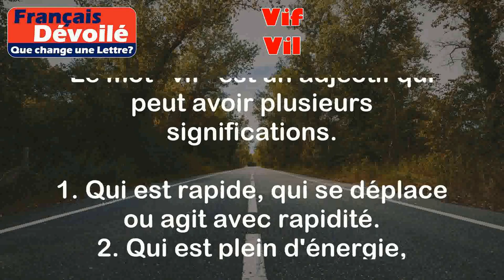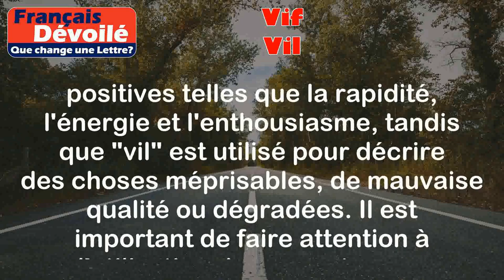Vif et Vil (Une Lettre)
Vif:
Le mot "vif" est un adjectif qui peut avoir plusieurs significations.

1. Qui est rapide, qui se déplace ou agit avec rapidité.
2. Qui est plein d'énergie, d'enthousiasme ou de vivacité.

Exemples:
- Il a une intelligence vif et comprend rapidement les concepts.
- Le chat est un animal vif qui peut attraper sa proie en un éclair.

Vil:
Le mot "vil" est également un adjectif, mais il a une signification différente de "vif".

1. Qui est méprisable, bas, sans honneur.
2. Qui est de mauvaise qualité, dégradé.

Exemples:
- C'est un acte vil de mentir à ses amis.
- Le quartier est devenu vil et dangereux après la fermeture de l'usine.

Différence:

La principale différence entre "vif" et "vil" réside dans leur signification. "Vif" est souvent associé à des caractéristiques positives telles que la rapidité, l'énergie et l'enthousiasme, tandis que "vil" est utilisé pour décrire des choses méprisables, de mauvaise qualité ou dégradées. Il est important de faire attention à l'utilisation de ces mots pour éviter toute confusion et connotation négative involontaire.